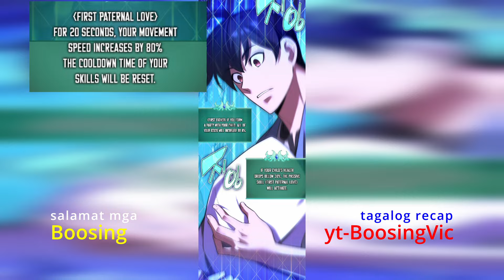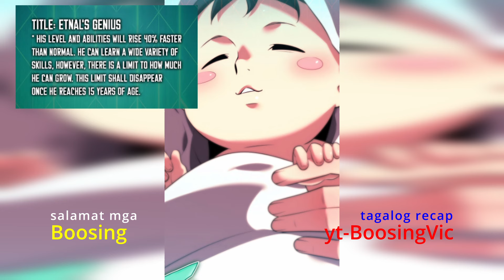111 Isang mahirap naging legendary blacksmith, para tulunga ang pamilya may pagkasakim pero mabait